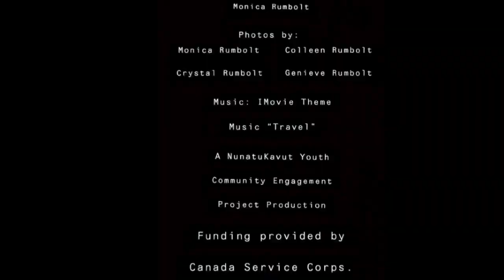Monica Rumbolt (NunatuKavut Community Council - Youth Video Project)